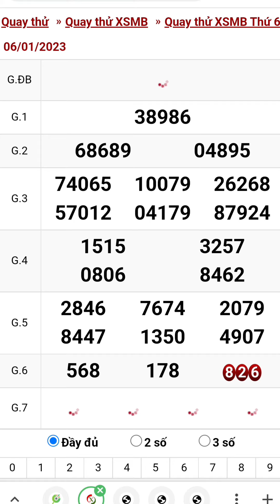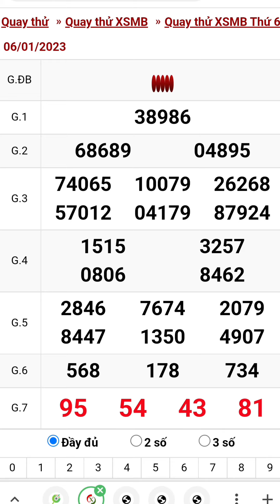Quay thử xổ số miền bắc hôm nay thứ sáu ngày 6/1/2023 #1